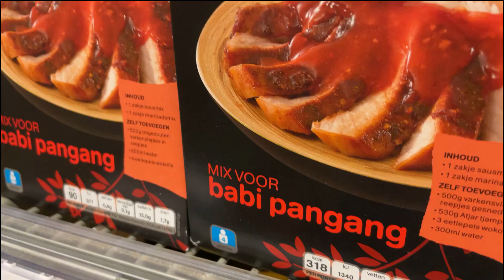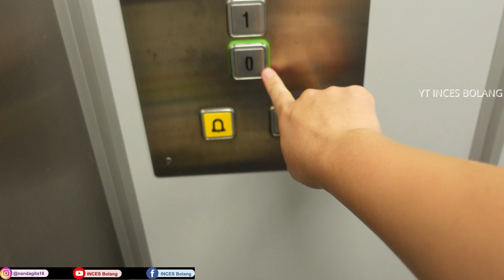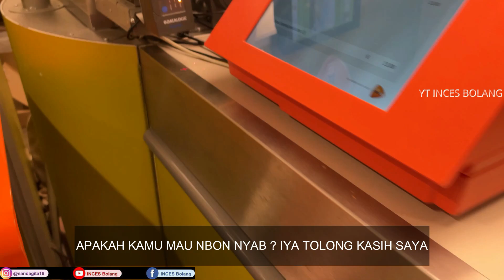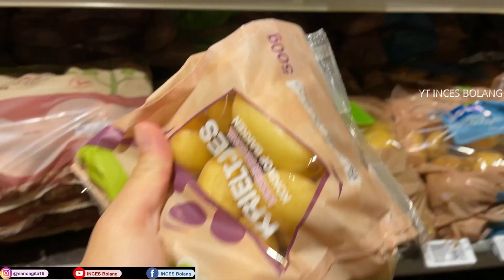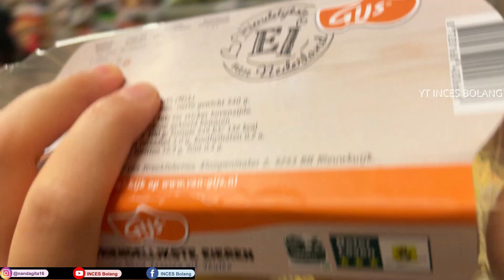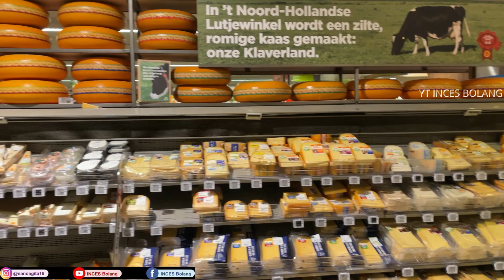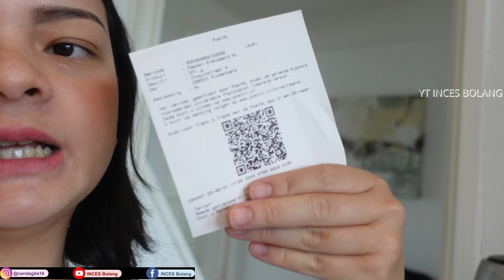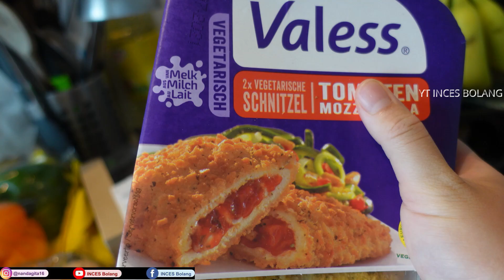JUALAN DASTER BATIK PEKALONGAN DAN BELANJA UNTUK MAKAN MALAM